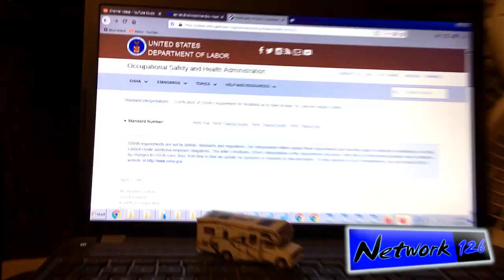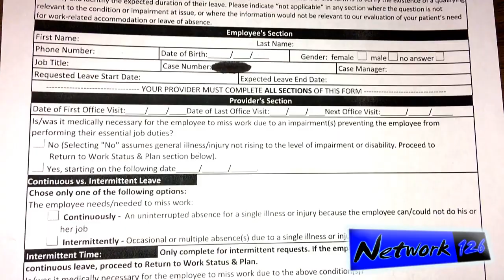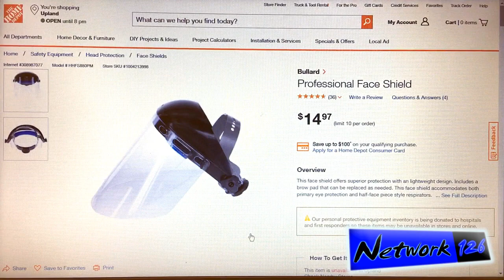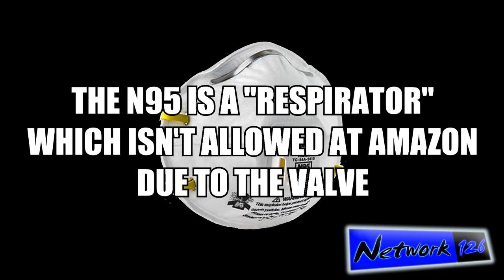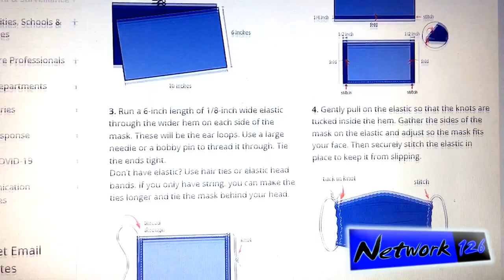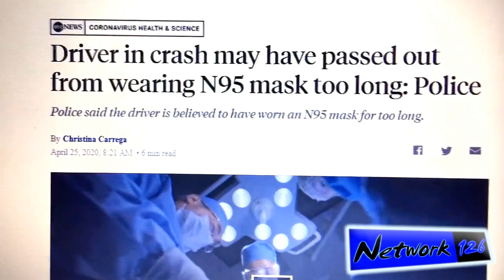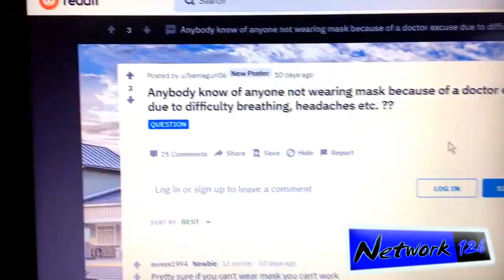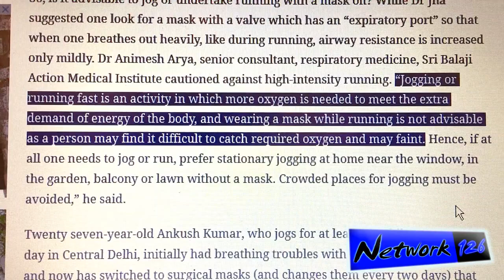Can't tolerate wearing a face mask on the job? OSHA says you're out of luck!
"Two Chinese boys reportedly die within week of each other while wearing face masks in gym class"

"Jogger's lungs collapsed after running with facemask. Here is why you should avoid working out with masks"

"Occupational Safety and Health Administration
Clarification of OSHA's requirement for breathing air to have at least 19.5 percent oxygen content"

"Do Masks Even Work? Can You Be Forced To Wear One? Dr. Kaufman Weighs In"

"OSHA SAYS MASKS DON'T WORK -- AND VIOLATE OSHA OXYGEN LEVELS -- The Healthy American, Peggy Hall"

"Testing Oxygen Levels Under A Mask w an OSHA Air Quality Monitor"